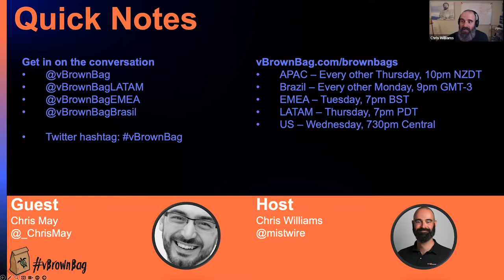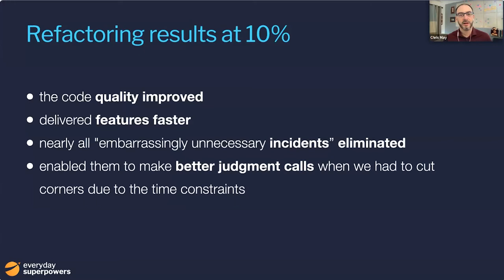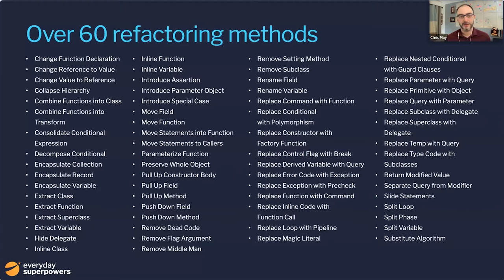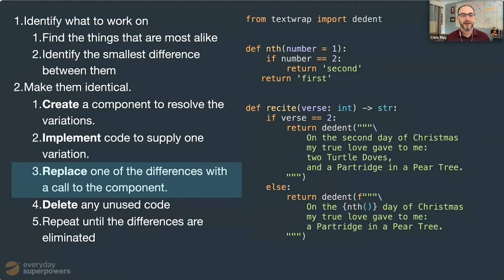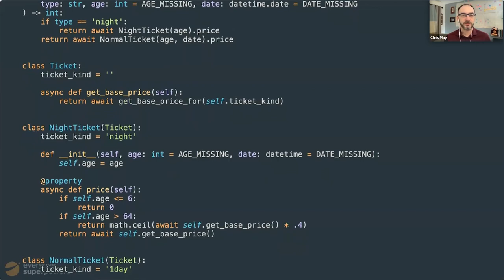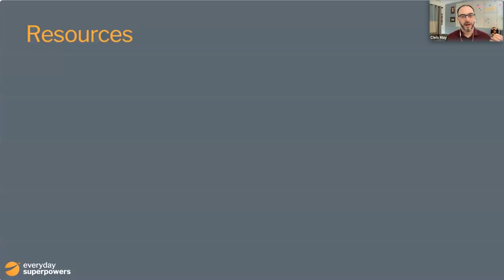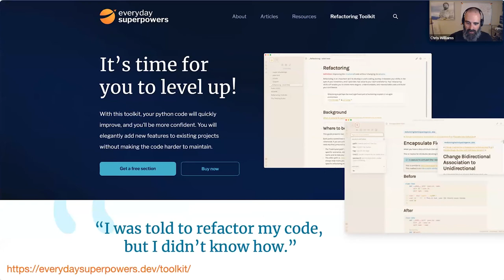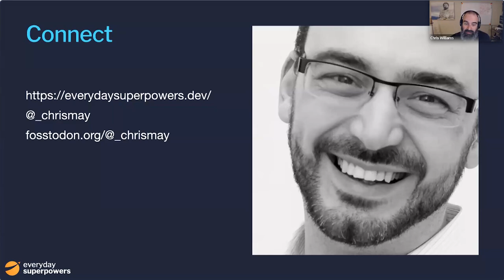Refactoring Python Code Without Losing Your Mind: Chris May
Chris May is a Python Consultant, Trainer, & Author: In this episode he discusses best practices & methods for refactoring your Python code. When you should, when you shouldn't, and gives us a step by step example of how to do it!

*About vBrownBag*

is a community of people who believe in helping other people. Specifically we work in IT infrastructure and we help other people in the IT industry to better their careers through education. Most frequent activity is producing the vBrownBag podcast. vBrownBag also attends global conferences to produce TechTalks and theater sessions.

Other podcasts help community members learn an entirely new subject areas like storage, automation, programming, and more! The podcast has been running weekly since 2010.

*vBrownBag TechTalks*

Intro music attribution: Artist - MaxKoMusic